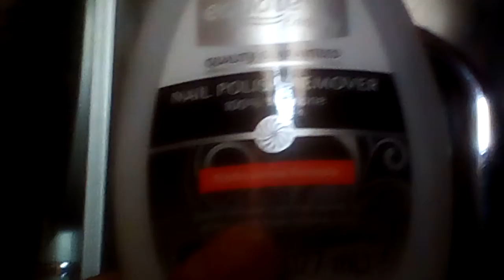FNAF The Springtrap See Thing's 2